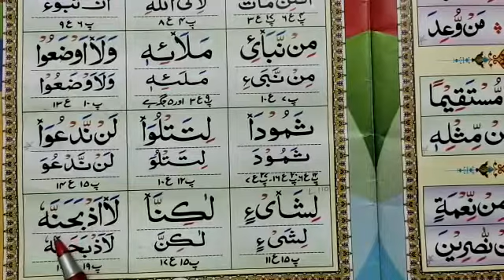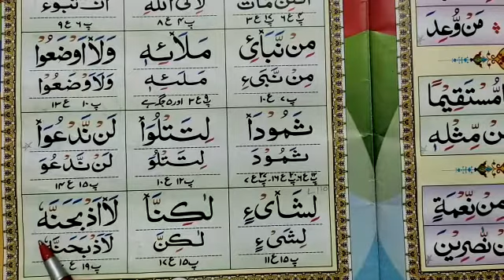Noorani Qaidah ~ Takhti Number 25 (part 2)